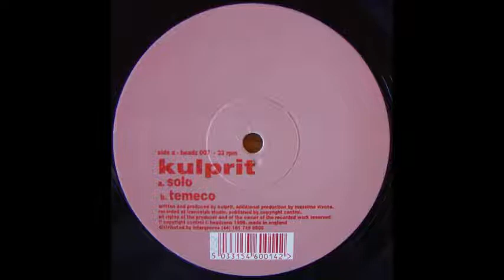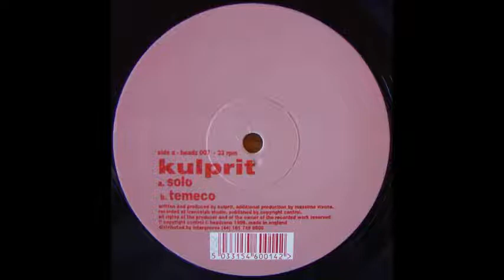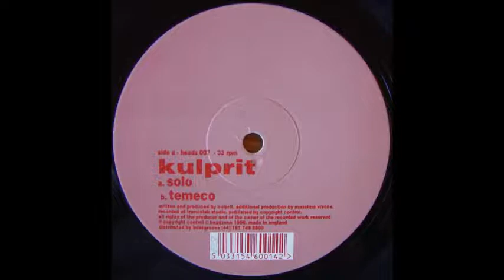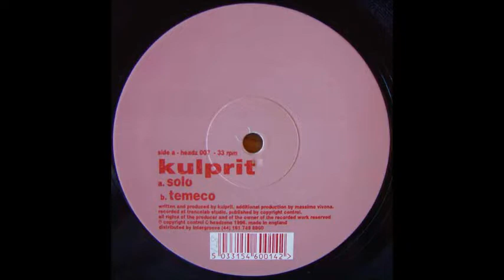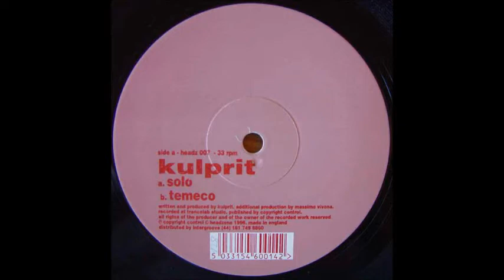Kulprit Solo 1996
Massimo Vivona Top Track